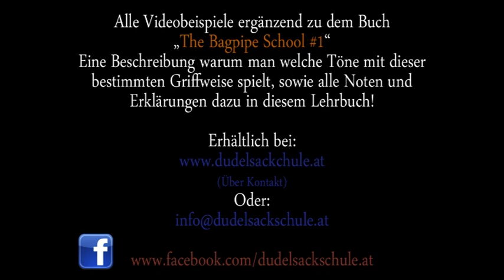Dudelsackschule - The Bagpipe School #1, Lesson 3, Übungen 1 bis 17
Bei diesen Lernvideos handelt es sich um Videos ergänzend zu dem Lehrbuch „The Bagpipe School #1". Ein Lehrbuch für komplette Anfänger ob mit oder ohne Notenkenntnissen. Alle in den Videos vorkommenden Übungen finden sich mit Erklärung notiert im Buch wieder. Schritt für Schritt lernt man auf dem Practice Chanter das Dudelsackspielen.

Hast du das Buch durch (es dauert im Schnitt 9 Monate), bist du bereit für den großen Dudelsack!

Lerne einfach und unkompliziert das Dudelsackspielen, noch heute!